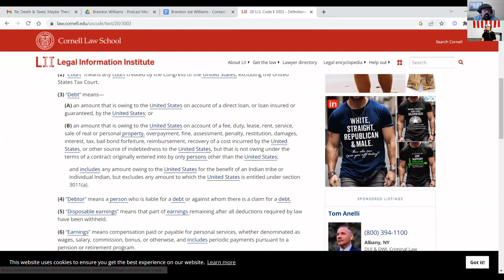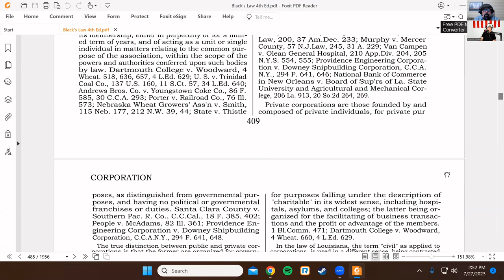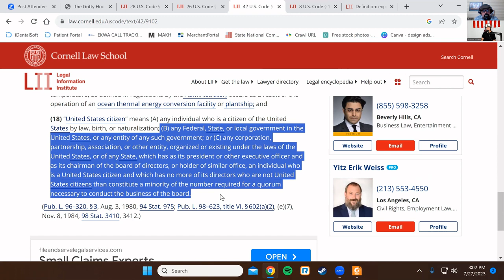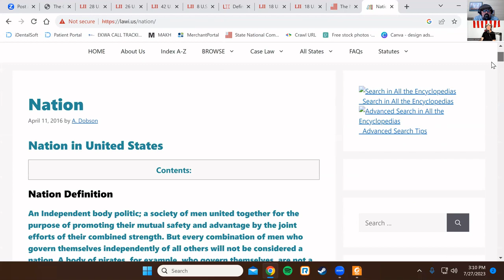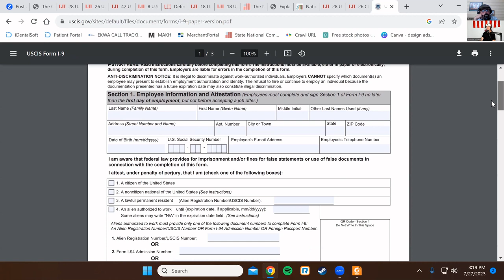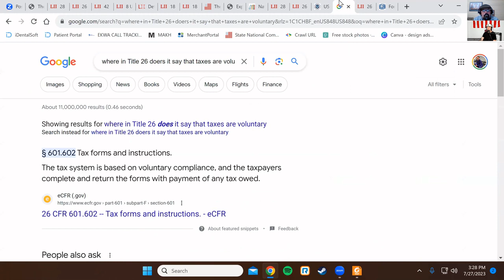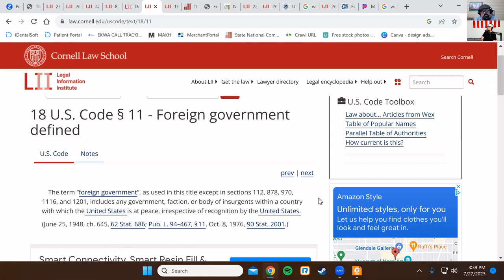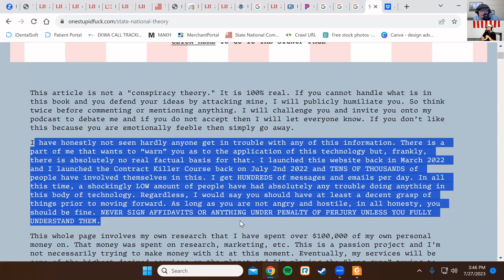Loopholes In The Matrix with Brandon Joe Williams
Common Law Lawyer Brandon Joe Williams discusses the legal gray areas of U.S. Law and how to manipulate the language of the law to your benefit.
Brandon Joe Williams is a State National of California, author and Common Law lawyer, and founder of The Amnesty Coalition.
For more information about Mr. Williams and The Amnesty Coalition,